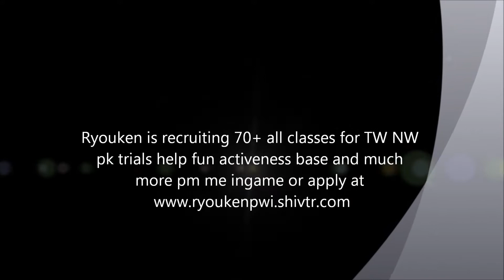Ryouken dw2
dw2 from the faction Ryouken RT server enjoy
music chester see feel so close
recruiting 95+ now